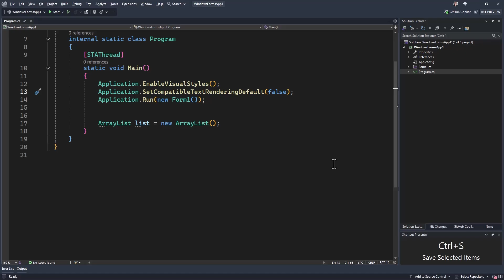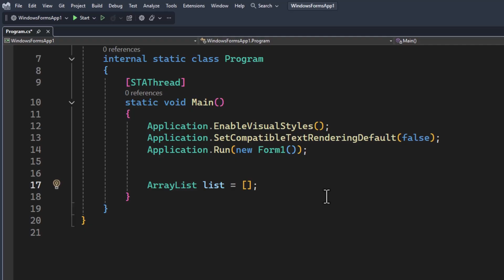Use Modern C# in .NET Framework Projects — Here's How!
Did you know you can take advantage of the latest C# language features—even in older .NET Framework apps? In this video, we’ll show you how to unlock modern C# syntax like pattern matching, switch expressions, target-typed new(), and more without migrating your entire codebase. Whether you're maintaining enterprise apps or modernizing internal tools, this quick guide will help you get more out of C#—no upgrade required. 🧪 Works with Visual Studio 2022 and newer.